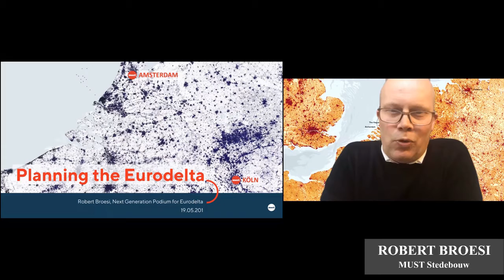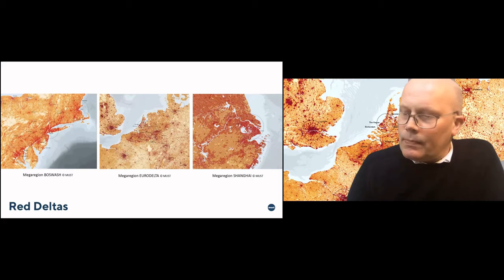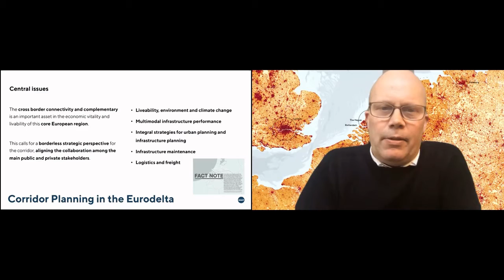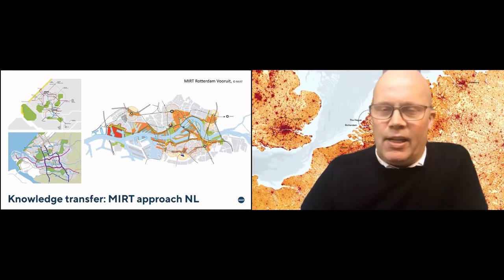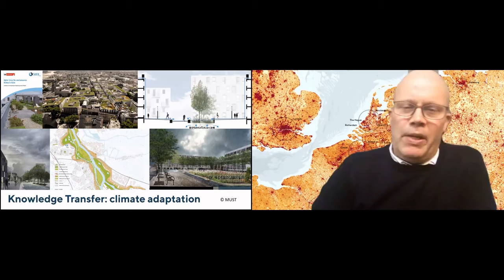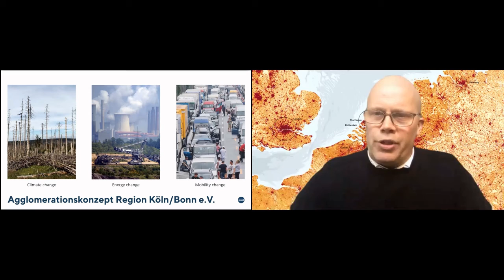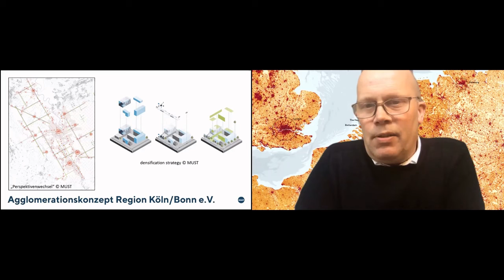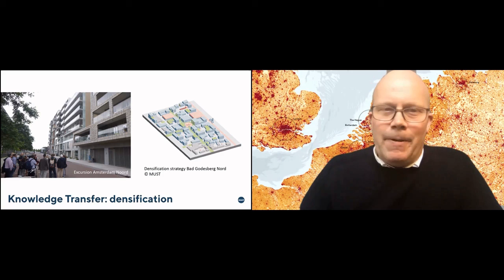Planning the Eurodelta - Robert Broesi (MUST Urbanism)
“The Eurodelta is the core economic region of Europe. This is the place where most money is earned, where most people live, and where most innovation takes place. This can only be strengthened if we also enhance the cooperation with different parts within this region.”

This presentation is a part of Lunch Forum, Day 3 (19th May 2021) – Practice dimension in Eurodelta.